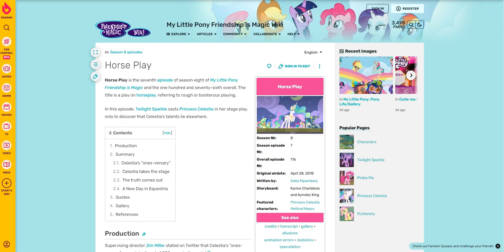My Little Pony! Friendship Is Magic (Season 8) - Episode 7 Recap